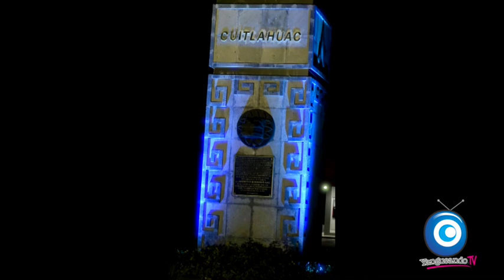YANGUEANDO ANDO EN MATA CLARA CORONACION FIESTA PATRONAL 2015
ASI SE VIVIO LA  CORONACION DE  LOS REYES INFANTILES  Y RENA DE LAS FIESTAS PATRONALES DE SAN FRANCISCO MATA CLARA 2015  DEL MUNICIPIO DE CUITLAHUAC,VER.